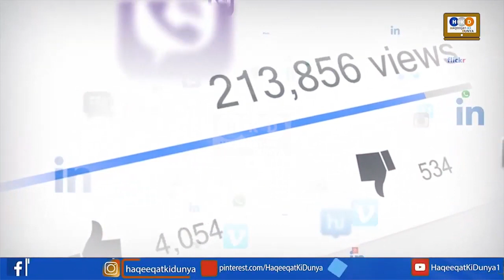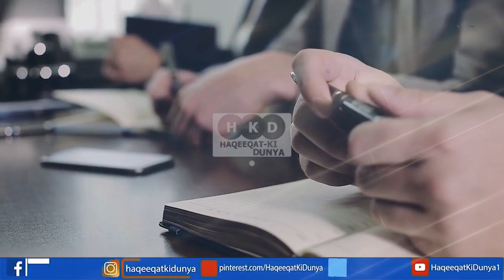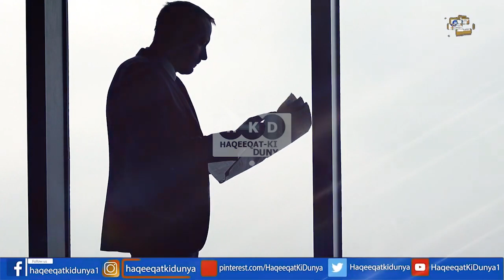Saudi Neon City Trending Every Where But Iran & US Unhappy With Prince Salman